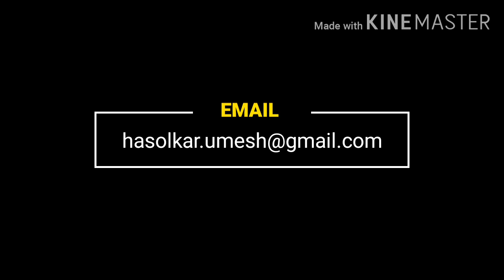Shotokan Karate Kata Bassai Dai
Our Training Modules
Hatha  Yoga
Ashtanga yoga
power yoga
Karate
Judo
Aikido
MMA
Kickboxing
Gymnastics
Personal/Groupand Corporate sessions also available

karate classes and training in mumbai /dadar / matunga / Naam joshi marg N.M Joshi marg /  Senapati bapat marg S.B Marg / Ganpatrao kadam marg G.K Marg /  worli /Currey road/Chinchpokli/parel/prabhadevi/Byculla/Mazegaon
Peder road Kalbadevi Walkeshwar Linking Road Gamdevi mahalazmi Saat rasta Kingcircle Five gardenPali hill Linking road ranade road Gokhle road Kirti college wilson  college lokhandwala complexKarate training in National college bhavans college ruparel college St. xaviers college Jaihind college ambanis internatioanal school catheral high school convent girls school Canossa school
 lower parel bandra andheri Juhu india
 mittal towers/casa grand /phoenix tower / avighna park tower/ lodha/world tower/ kamala mill/dosti towers/mahindra tower/ashoka towers garden / big bazar / palladium / st regis/ four season/ itc hotel/ blu towers /marathon towers/ fortune towers/ imperial towers/ Peninsula park / peninsula business park / peninsula /shivaji park / Indiabulls/corperate park / urmi towers/ amyra dastur / tiger shroff / akshay kumar /Raheja Imperia/Central Park/ Antilia/Sunshine Tower/Ruby Mills Tower/Palais Royale/Ahuja Tower/Lodha Bellissimo Tower 2/Orchid Woods/Omkar Alta Monte Tower/RNA Mirage/MRVDC (World Trade Center) karate class in shivaji park/ char banglow/ kala chouki/shewri/sion/byculla/Gold's Gym Lower Parel
HanMan Fitness Prabhadevi/ patvardhan park/union park/ national college/ linking road

4th kata bassai dai